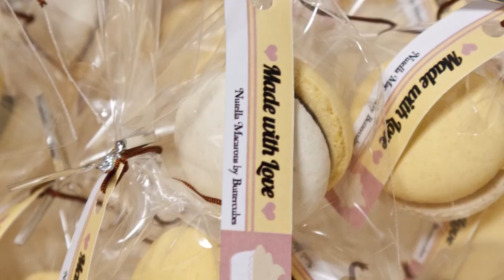Art meets Baking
Art meets Baking (Pls watch in 720p)

The new homebaker artist:

Innovative, original and armed with a keen sense for design, Lee Sin Li represents a generation of youths who set new standards in the world of their passion.

With her passion for food and art, she combines both and makes wonderful designs that transform the definition of food from a day-to-day necessity to a medium of self-expression.

When Sin Li first started baking, she helped out with her mother at the kitchen to prepare cakes for special occasions. The roles have reversed and she is the one wielding the apron these days. Now, Sin Li, who also studies visual communication in NTU's School of Art, Design and Media quips that her knowledge gained from school has inspired her further in the designs of her confections.

For years, baking as a hobby has risen in popularity among Singaporeans regardless of age or gender. The level of thought and detail that goes into baking makes it a highly worthwhile and rewarding hobby. Like many enthusiasts, baking does not stop at making sweet delights for your loved ones. An intrinsic love to share and try new recipes is felt by all.

For Sin Li, the same could be said. Friends, family, and even strangers on the social media (Facebook) have approached the self-taught homebaker for baking tips and requests. It was only in recent months that she began to conduct workshops for eager learners of all ages. From kids to adults, her friendly and engaging deposition encourages her participants to enjoy the process, rather than to sweat over the perfection of the outcome.

I am privileged to have interviewed Sin Li, who has zest to pursue her passion and an ability to inspire it in others. She dreams of owning a bakery one day, while designing the menu and bakery graphics that encompass her unique vision.

About the video:

A look at her beginnings, design inspiration, along with a tip on making one of her more sought-after recipes for Macarons.

All images of works used in this clip are creations of Lee Sin Li, except for a few that belonged to the participants' masterpieces from her baking workshops.

Filmed and edited by: Ella Marie
Photographs by: Lee Sin Li